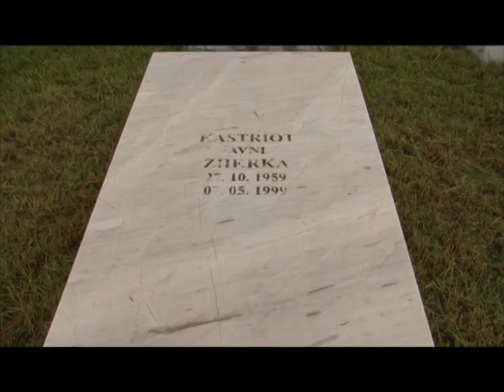Lajme - Jahjaga në Gjakovë nderon martirët e Kombit